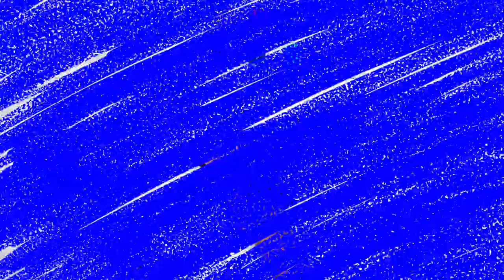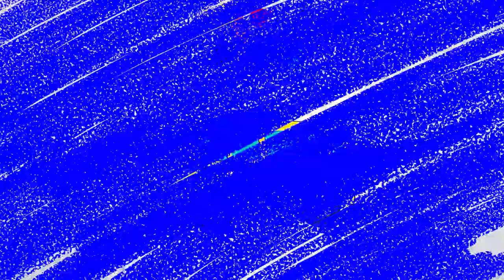AMAZING School bus drawing tutorial - Learn to Draw & Paint With Us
Join me on a colorful adventure as I bring a magical school bus to life with bright and fun colors!